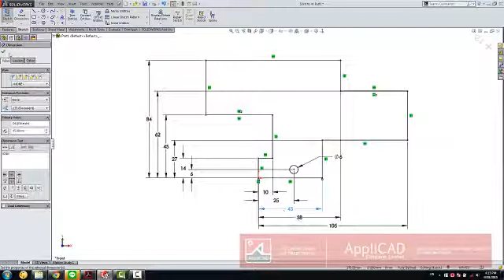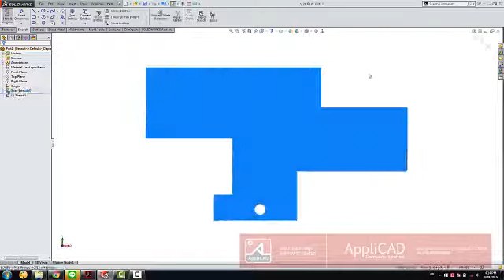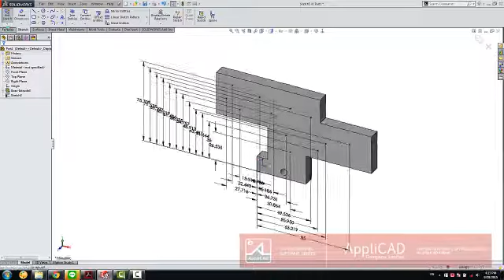Applicad Indonesia - Solidworks Tips&Trick: Fully define sketch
Fitur ini digunakan untuk menambahkan parameter pada sketsa menjadi fully defined pada solidworks

Credit : Teguh